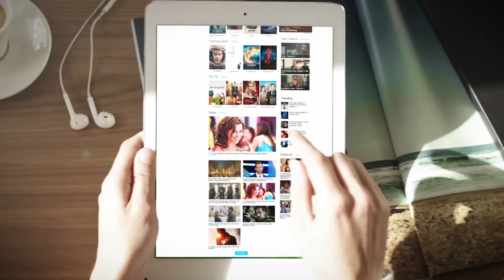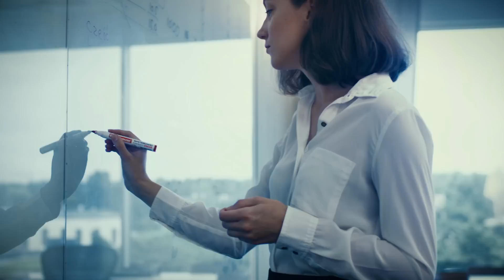How AOL Uses Data to Lead a Transformation to Cloud